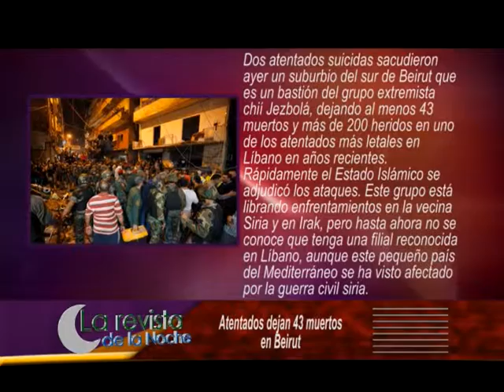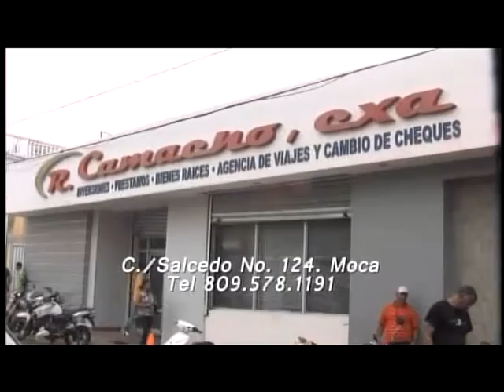Punto específico de Judith Valdez cambio de directiva de la cámara de comercio de Espaillat parte